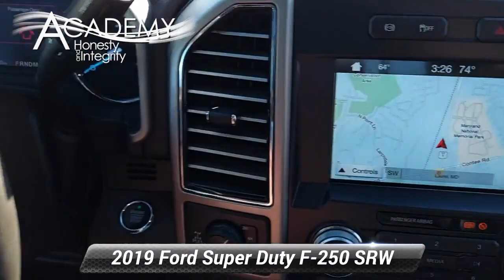Used 2019 Ford Super Duty F-250 SRW King Ranch, Laurel, MD 220059A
Academy Ford

CARFAX One-Owner. Clean CARFAX. White Platinum 2019 Ford F250 King Ranch 4WD TorqShift 6-Speed Automatic Power Stroke 6.7L V8 DI 32V OHV Turbodiesel ABS brakes, Alloy wheels, Electronic Stability Control, Front dual zone A/C, Heated door mirrors, Heated front seats, Illuminated entry, Low tire pressure warning, Navigation System, Remote keyless entry, Traction control.***Academy Ford, your local family owned Ford dealer where Honesty & Integrity have been our tradition for 50+ years. WHEN PURCHASING A PREVIOUSLY OWNED VEHICLE FROM ACADEMY, YOU WILL NOT ONLY GET A GREAT PRICE ON A GREAT VEHICLE YOU WILL GET Nitrofill in your tires and BG Engine Protection for Life. *** AcademyFord.com makes buying a vehicle as easy as possible. With our FREE payment quotes, Quick Credit Application, Award Winning Service and Parts Departments, and Body Shop. Academy Ford is your full-service dealer!

[RLVID:3111:0da60ac38f0be162:0d5136d17a07b7db:1]